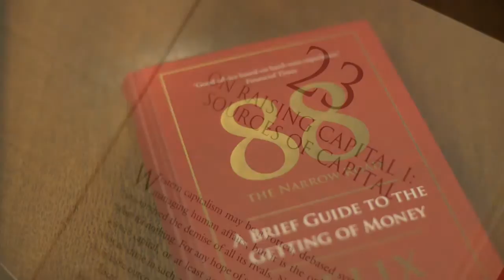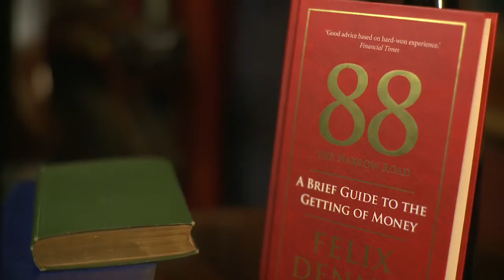Felix Dennis talks about 88: The Narrow Road